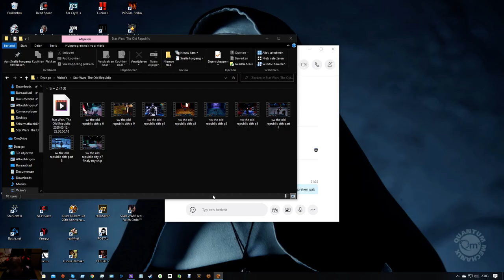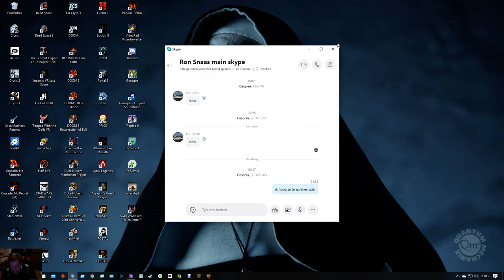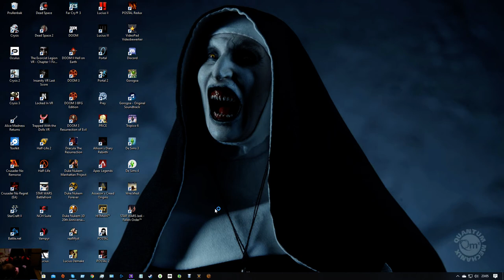sw the old republic sith p 10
today part 10 of the serie juggernaut today i get my seccond companion but the qeust is bugged but finaly it worked